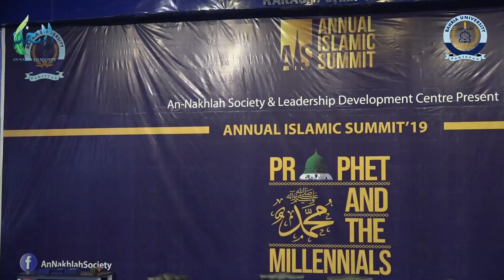Highlights Annual Islamic Summit 2019, Bahria University Karachi Campus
Prophet Muhammad ﷺ and the Millennials was the first ever Islamic Summit, out of many to come at Bahria University Karachi Campus, orchestrated by An-Nakhlah Society. This summit was the outcome of a 4 month long joint-effort of the faculty and students of Bahria University Karachi Campus and a few well-wishers.

The speakers invited were:

1. Shuja Uddin Sheikh

2. Maulana Dr. Zeeshan Ahmed

3. Maulana Dr. Syed Aziz Ur Rehman

4. Maulana Syed Ayaz Shah